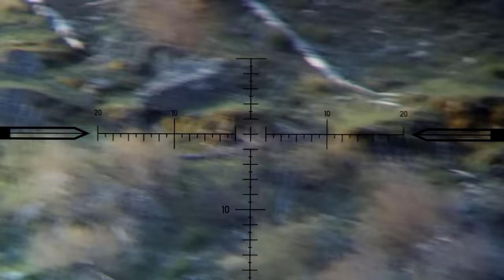Savage Access 2 - Back to the Burn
The sequel to Savage Access takes Stone Glacier's Lyle Hebel (@lylehebel) and Ryan D'Agostino (@rawls20) back into the gnarly, burned country of Western Montana in search of bears. Follow along as the guys battle it out on the mountain and try to fill two bear tags.

Produced by the SG Art Dept.